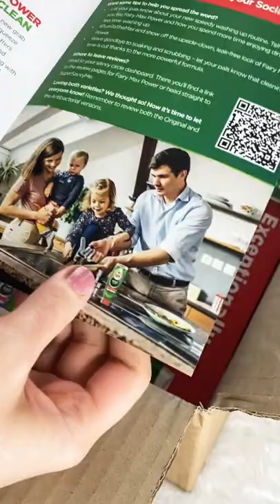AD | Fairy Max Power project | unboxing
AD I’m so excited to be part of Fairy Max Power project Team. Thank you @SuperSavvyMeOfficial & @FairyMaxPower for selecting me to test out Fairy MAX Power (Green Original) and Fairy MAX Power (Antibacterial)⠀⠀
🟢I’ve used Fairy Liquid for many years and I’m sure Fairy MAX Power (Green Original) and Fairy MAX Power (Antibacterial) would be great too for my daily greasy dishes. ⠀⠀
🟢Claims to do🟢⠀
~ Fairy MAX Power (Green Original) and Fairy MAX Power (Antibacterial) ⠀⠀
🍀POWER THAT LIVES ON~ created from 100% PCR and a 100% recyclable bottle.⠀⠀
🍀POWER PERFORMANCE~ A formula that works even in cold water so you can save hot water and time spent soaking.  ⠀
🍀POWER DROP~ The highly concentrated formula cuts through grease and requires 4 x less scrubbing. ⠀
🍀POWER CLEAN~ The new grab and squeeze bottle offers quicker and easier dosing with no fiddly cap! ⠀
🍀POWER BOTTLE~ Easy usage from first to last drop. With Max Power’s new upside down design Fairy is always ready to power through the washing up whenever you need it⠀
🧤Now it’s time to test Fairy MAX Power (Green Original) and Fairy MAX Power (Antibacterial). Fairy’s two more amazing products. Review is coming soon.⠀